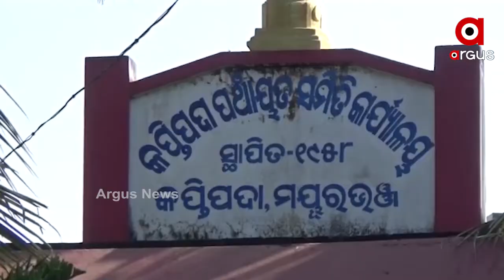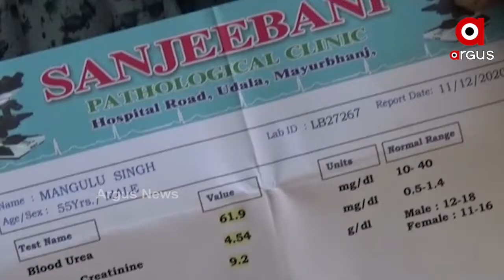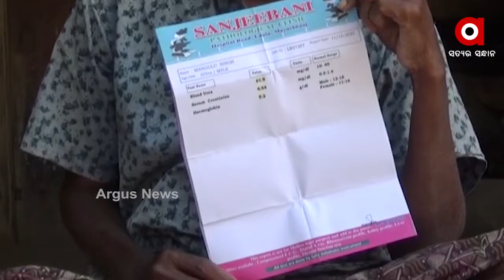ଡରାଉଛି କିଡନୀ ରୋଗ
ଡରାଉଛି କିଡନୀ ରୋଗ । ଦିନକୁ ଦିନ ଗ୍ରାମରେ ନିଜର କାୟା ବିସ୍ତାର କରିବାରେ ଲାଗିଛି କିଡନୀ ରୋଗ । ଯାହାକୁ ନେଇ ଚିନ୍ତାରେ ଗ୍ରାମବାସୀ । ଏହି କିଡନୀ ରୋଗ ଚାରି ଜଣଙ୍କ ଜୀବନ ନେଇ ସାରିଥିବା ବେଳେ ଏବେ ଗ୍ରାମ ପାଇଁ ବିପତ୍ତି ସାଜିଛି କିଡନୀ ରୋଗ.